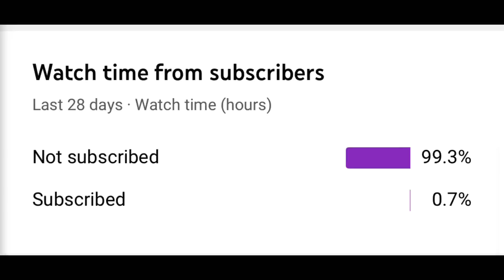Subscribe plz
Please